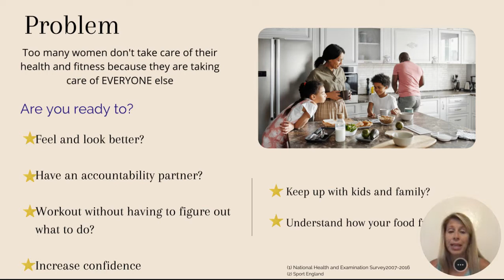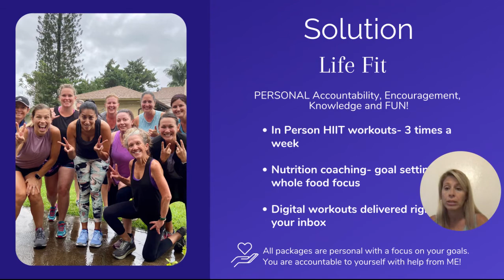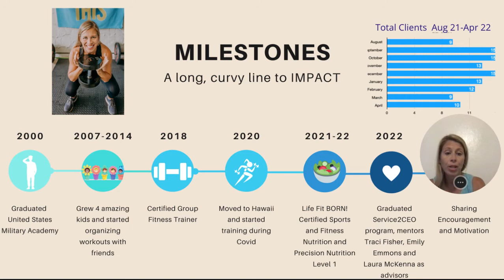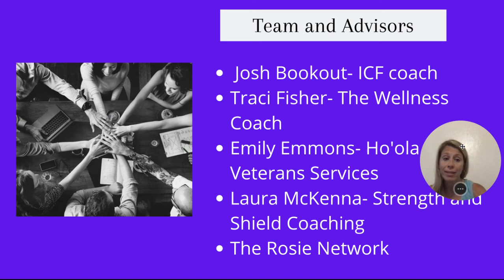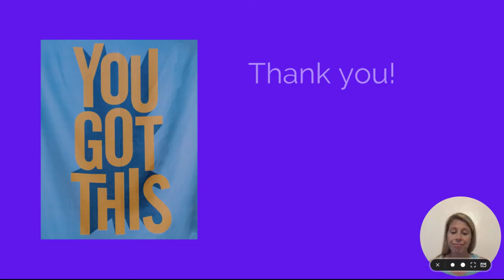Life Fit Together; Beth Bookout. Warrior Chapter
In this video, you will learn about Life Fit- a fitness and nutrition company that is personalized for individual women and for their unique lives. There are many options to support that goal- in person workouts, nutrition coaching and workouts with video and explanations sent to your inbox. All packages can be tailored based on the specific needs of the client. There is a personal relationship with each client and we work together to achieve the goals set by the client. Life Fit is the supporter, motivator and guide in reaching those goals.

Life Fit, personalized fitness and nutrition that fits women's lives. fitness, metabolic health, women, nutrition

Did you know The Rosie Network (TRN) is a non-profit organization? The Rosie Network’s mission is to build stronger military families by developing entrepreneurial programs and support services that empower Military Spouses, transitioning Service Members and Veterans increasing the financial stability and self sufficiency of American families who serve.
TRN is a non-profit organization that promotes the entrepreneurial efforts of our nation’s Veterans and Military Spouses. As a publicly supported non-profit, your donation is fully tax-deductible within the guideline of the U.S. law. To claim a deduction on your U.S. taxes, please keep your email donation receipt as your official record.
The Rosie Network (TRN) Federal Tax ID Number: 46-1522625